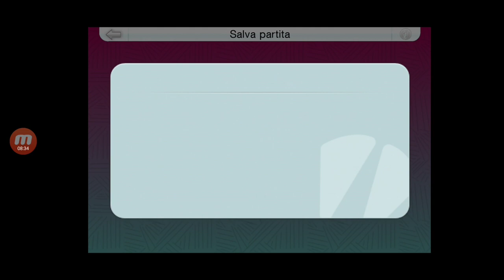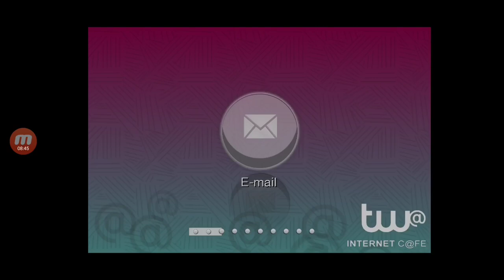Grand Theft Auto: Chinatown Wars - Missione #7 - Natural Burn Killer